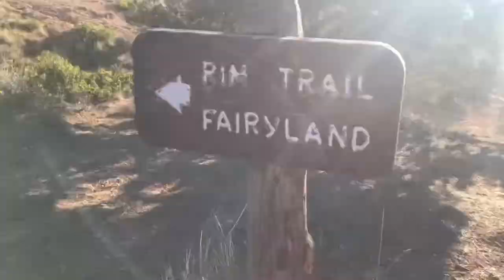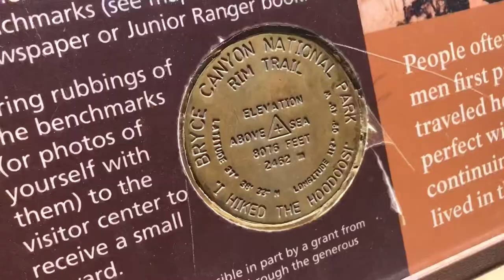Bryce Canyon National Park / Horseshoe Bend Trip — Fairyland Trail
22 hour day trip to Bryce Canyon National Park and Page, AZ to see Horseshoe Bend! Exploring, hiking, and creating more entertainment content! From sunrise to sunset!

Do not own the content of the music.